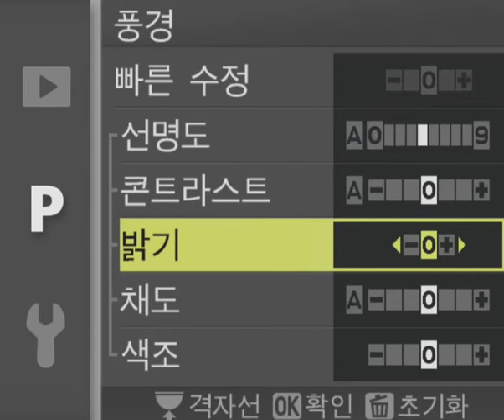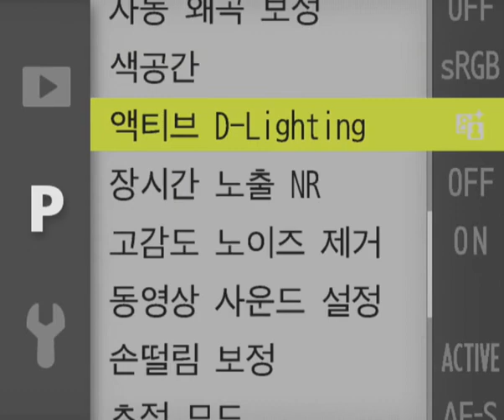NIKON V2 2 Menu